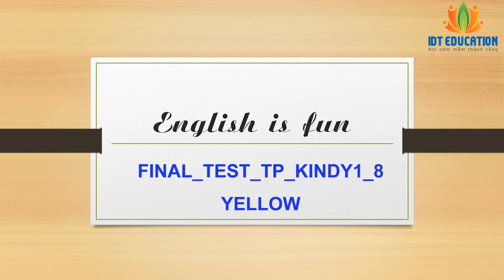IDT_FINAL_TEST_KINDY1_8 (19/06/2018) NGUYỄN HỮU MINH